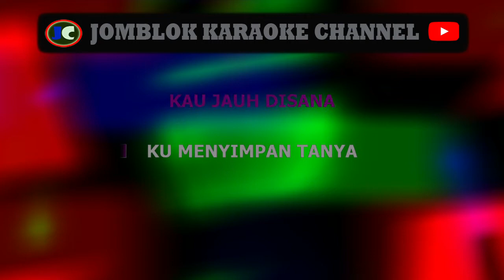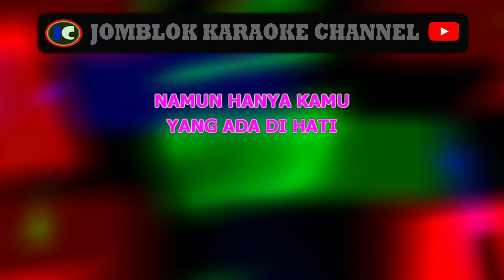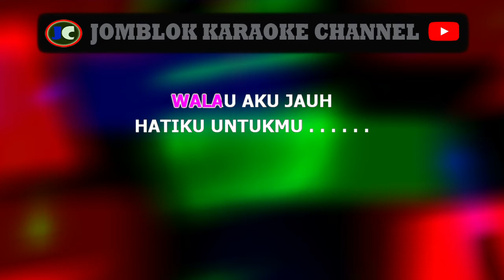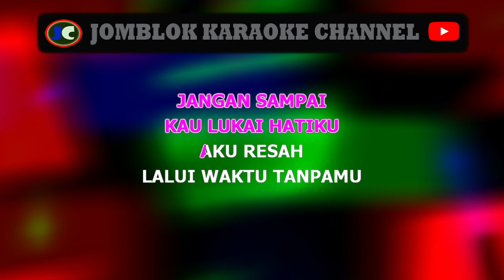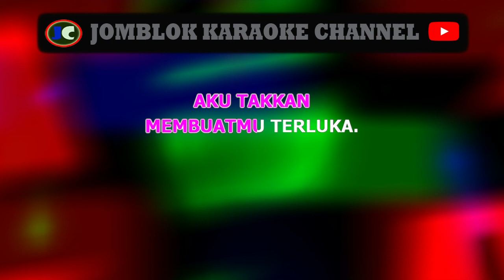Titi Kamal & Drive Resah Tanpamu karaoke